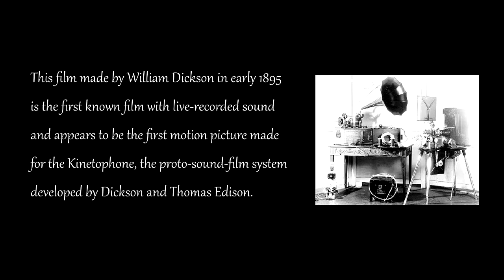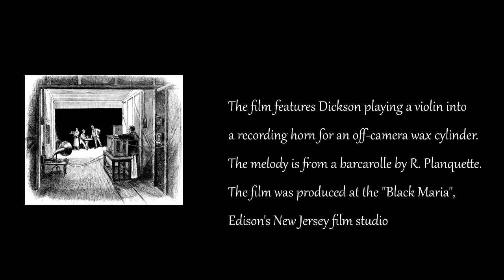William Dickson 1894 Experimental Sound Film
Long ago, with the birth of rock-and-roll, the first music videos were making their noise. The Dickson Experimental Sound Film was widely recognized as the oldest known musical video, way back in the mid-1890s. Two men dance while the inventor William Dickson plays the violin nearby not quite the over-the-top production that most people are used to today. In the early year of the 20th century, illustrated song slides were developed to run between vaudeville acts as well as to promote sheet music. Since the sound was recorded separately and the films were never publicly released, such illustrated songs are often considered true ancestors of the modern music video.